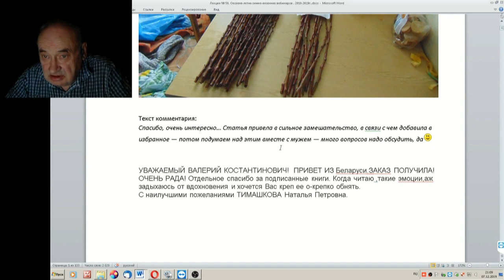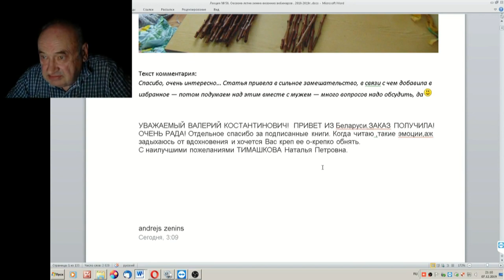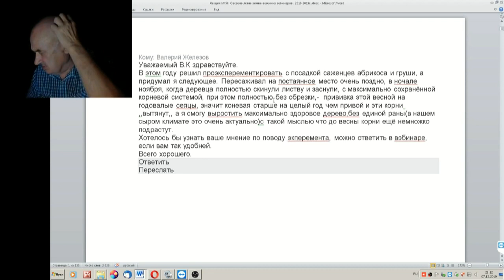58 ч 1 Вести с полей